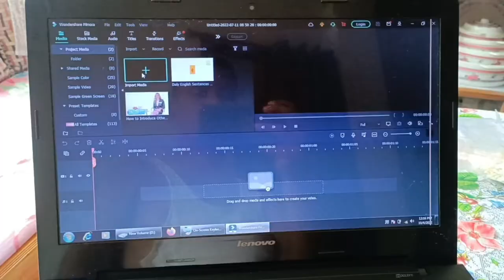FINALLY MET MY WIFE AFTER A MONTH.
Install the app to follow my photos and videos.